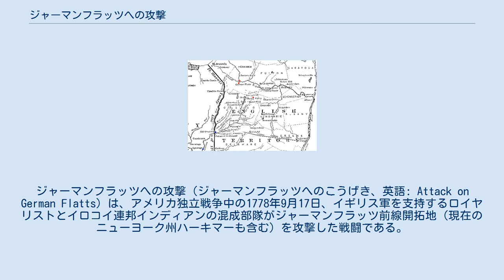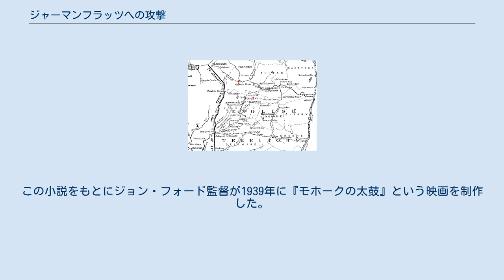ジャーマンフラッツへの攻撃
ジャーマンフラッツへの攻撃（ジャーマンフラッツへのこうげき、英語: Attack on German Flatts）は、アメリカ独立戦争中の1778年9月17日、イギリス軍を支持するロイヤリストとイロコイ連邦インディアンの混成部隊がジャーマンフラッツ前線開拓地（現在のニューヨーク州ハーキマーも含む）を攻撃した戦闘である。
攻撃はロイヤリストとイロコイ連邦の混成軍によって行われ、全体の指揮はモホーク族指導者ジョセフ・ブラントが執った。
彼ら家屋や納屋を破壊し、作物を傷め、家畜は自分たちで使うために連れ帰った。
開拓者たちはアダム・ヘルマーが勇敢にも急報したことで、地元の砦に逃げ込むことができたが、軍事的に脆弱だったため襲撃を止めることはできなかった。
 このブラントの攻撃は、彼自身あるいはロイヤリストやセネカ族の指導者が指揮し、ニューヨーク西部やペンシルベニア北部フロンティアに対して行った一連の攻撃の1つだった。
これに対してアメリカ側の指導層は、イロコイ族領内にあるブラントの前進基地を破壊する遠征を命じた。
 1777年10月のサラトガの戦いでイギリス軍将軍ジョン・バーゴインが敗北、ハドソン川流域の支配を巡って展開していたサラトガ方面作戦が失敗に終わると、イギリスは1778年1月に13植民地との和解を提案したが拒否された。
仏米同盟条約締結直後の1778年3月17日、イギリスはフランスに宣戦布告した。
これにより戦線が拡大したため、その後のアップステート・ニューヨークにおける戦争は大規模な会戦ではなく、いわゆるフロンティア戦争となった。
ケベック植民地のイギリス軍当局はフロンティア戦争の一環として、ロイヤリストとインディアンのゲリラ戦士に物資や武器を与えて支援した。
1777年から1778年にかけての冬、ジョセフ・ブラントなどイギリス軍と同盟したインディアンはニューヨークとペンシルベニアのフロンティアにある開拓地攻撃の作戦を立てた。
1778年2月、ブラントはオナカガ（現ニューヨーク州ウィンザー）に作戦基地を設立した。
イロコイ族やロイヤリストの混成部隊を徴募し、5月に行動を始めたときは総勢200ないし300名になっていたと推計されている。
ブラントの目的の1つは部隊の食料を確保することであり、またサスケハナ河谷での作戦展開を計画していたロイヤリストのジョン・バトラーの部隊にも食料を供給することだった。
ブラントは5月遅くにコブルスキルを襲撃することでその作戦を開始し、夏の間フロンティアの集落に対する襲撃を続けた。
 ニューヨークのフロンティアを示す地図。
赤点はモホーク川両岸にある2つの砦で、青点はインディアンの集落ユナディラとオナカガ。
 ブラントは7月にスプリングフィールドとアンドラスタウン（現ジョーダンヴィル）を襲撃したとき、生き残った者に、間もなくジャーマンフラッツを攻撃することになると警告した。
ジャーマンフラッツの開拓地は1723年にドイツのプファルツ地方からの移民（プファルツ人）によって設立されていた（1788年に行われた測量の誤りにより、現在のモホーク川南岸にあるジャーマンフラッツと北岸のハーキマーが入れ替わって登録されてしまった）。
この地域はピーター・ベリンジャー大佐が指揮する地元民兵連隊が防衛にあたっていた。
モホーク川の両岸にデイトン砦とハーキマー砦の2つがあった。
 ブラントは9月よりも前にジャーマンフラッツ襲撃を計画していたが、ジョン・バトラーが居なかったので遅れた。
バトラーは7月にワイオミング・バレーの町への攻撃を行った後、ナイアガラ砦に戻っていた。
このとき、バトラーズ・レンジャーズと呼ばれていた部隊のために兵士を徴兵するため、ウィリアム・コールドウェル大尉をオナカガに派遣していた。
9月初旬、バトラーが戻ってこないことが明らかになったので、ブラントとコールドウェルはその時の軍勢だけで遠征を始めた。
インディアン集落でオナカガ近くのユナディラを発ったときの正確な部隊構成は不明である。
複数の史料では主にモホーク族で構成されるイロコイ族が152名いたことでは一致しているが、ロイヤリスト（コールドウェルのレンジャー部隊とブラントの志願兵）は200名から300名となっている。
 ジョセフ・ブラント、ギルバート・ステュアートによる肖像画、1786年作。
 ベリンジャー大佐は、ブラントが...